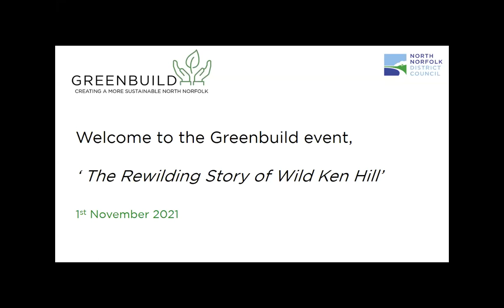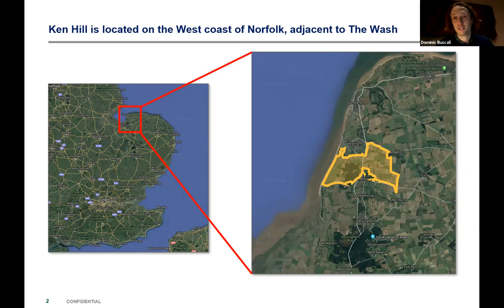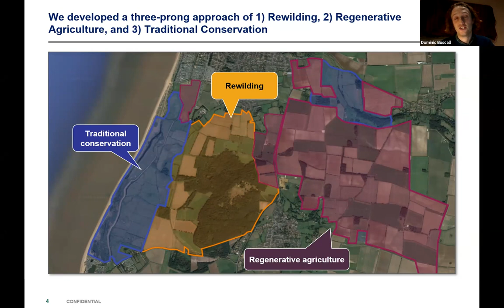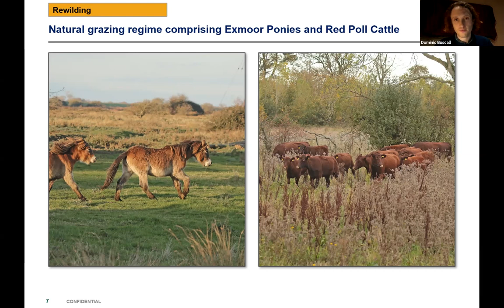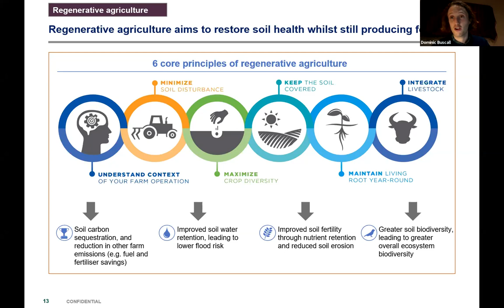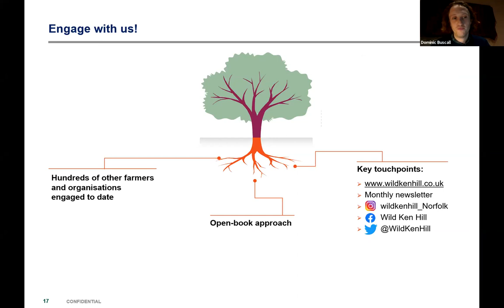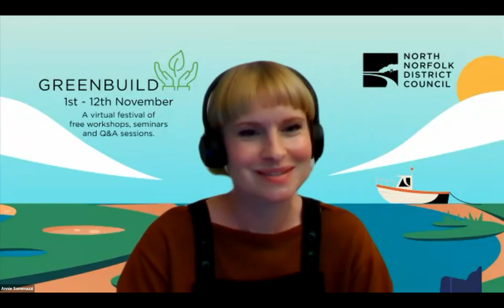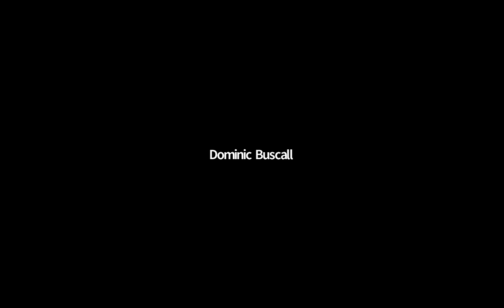Greenbuild 2021: The Rewilding Story of Wild Ken Hill [Timestamped]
Please use the below timestamps to jump to speakers:

07:44 - Dominic Buscall, Wild Ken Hill
42:30 - Q&A